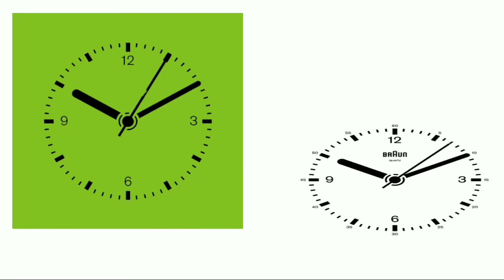ઘડિયાળમાં કાંટાનું નામ "કાંટા" જ શા માટે?- Motivational Video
maine is video me clock ke importance k bare me bataya he sath me human life me clock ka kya mahatv he uske bare me btaya he, aur dhadee me jo kate k name he wo kata hi kyu rakha gya he wo bhi samjaya he to is video ko pura dekhe  jise apko pura samaj me aa jaye. ummied hai ki apko ye video pasand Aaya hoga Aur dusre video dekhne k liye hamare sath jude rahiye.